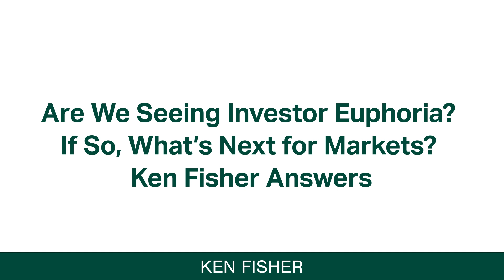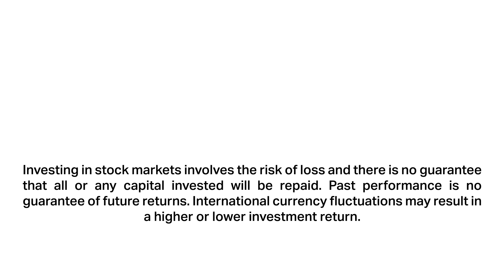Are We Seeing Investor Euphoria? If So, What’s Next for Markets? Ken Fisher Answers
Some investors are worried that recent positive investor sentiment has crossed over into euphoric territory—potentially signaling a bear market on the horizon. In his latest video, Fisher Investments’ founder and Co-Chief Investment Officer Ken Fisher explains how to spot signals of true investor euphoria.

Ken explains that investor euphoria is typically predicated on unfounded beliefs that “things are different now.” According to Ken, euphoria is accompanied by market signals like a surge in low-quality initial public offerings (IPOs). These IPOs are considered low-quality because the companies looking to sell shares to the public have little fundamental evidence of profitability. Ken also draws attention to euphoric trends like big companies going on overly optimistic buying binges. Another marker of potential euphoria is evidence that investors are extrapolating earnings trends out to unknowable time frames—beyond the next three years.

Ken cautions that even when market signals begin to point toward investor euphoria, bear markets don’t often appear immediately. That means investors should avoid emotional decision-making and focus on the fundamental factors that are driving markets.

If you would like to learn more of Ken Fisher’s and Fisher Investments’ thoughts on capital markets, visit us